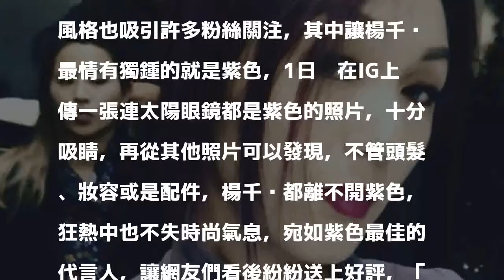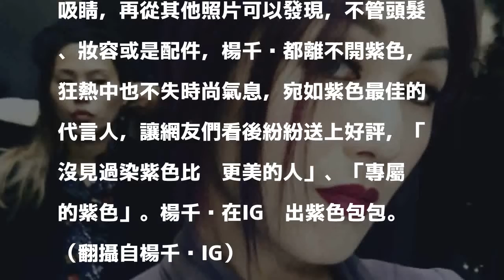楊千嬅愛紫成癡 最狂單品出現！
楊千嬅從頭到衣服都是紫色。（翻攝自楊千嬅IG）〔娛樂頻道／綜合報導〕香港女星楊千嬅出道超過20年，她除了是名歌手更跨足了戲劇和主持等等領域，闖蕩多年累積廣大的粉絲支持，近期即將開演唱會的她，也時常在社群上分享自己的穿搭，其中最搶眼的個人特色就是她愛「紫」成癡，玩出強烈風格。

發表評論評論如下。